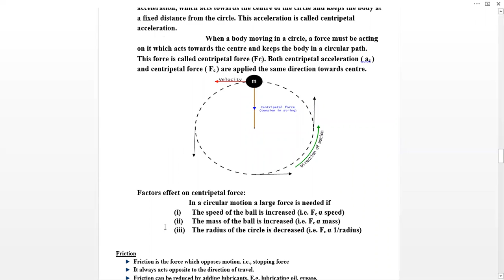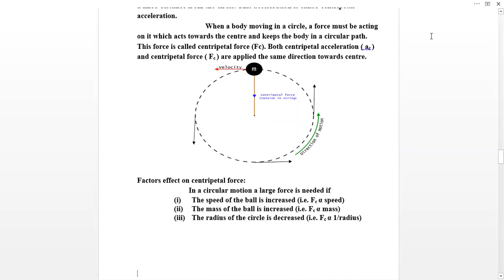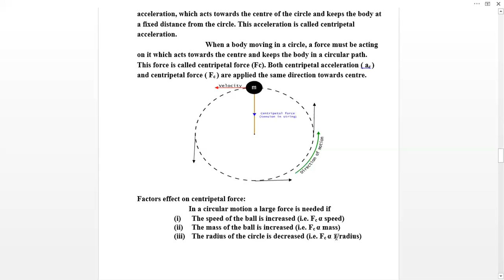Dynamics Revisin Lectur 3rd SIR SAFDAR